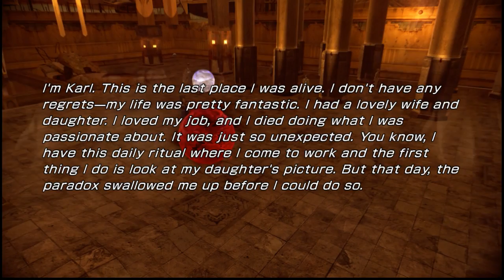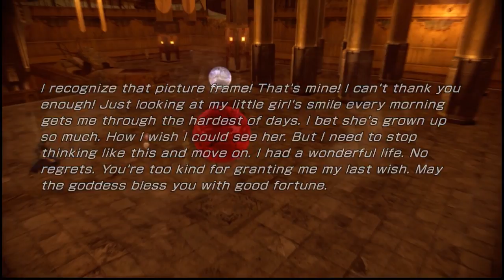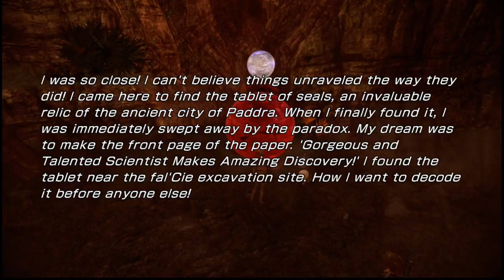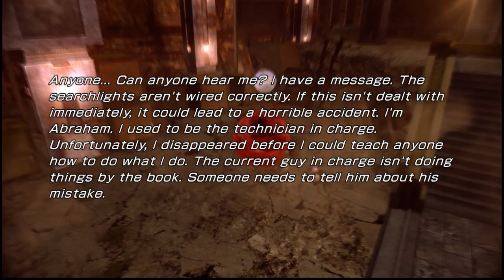Dead Genre Live: Final Fantasy XIII-2 stream 7